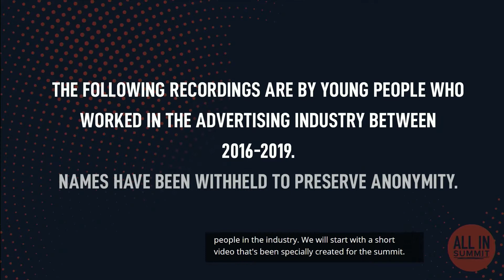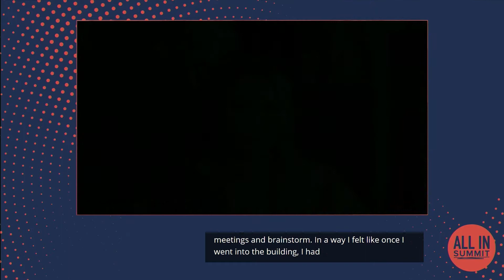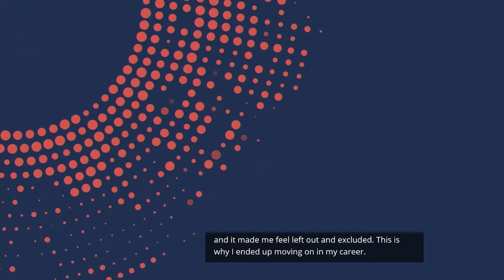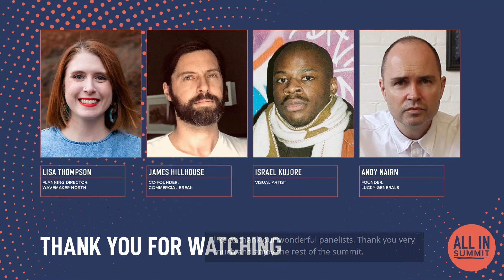All In Summit: Action 3: To Improve The Experience And Representation Of Working Class Talent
The All In Summit took place on 10 June 2021. We revealed the results of the UK Advertising's first industry-wide survey, the All In Census, and presented an Action Plan to achieve greater inclusion in our workforce.

The All In Census shows that people from working class backgrounds are under-represented in our industry at just 19% vs. 39% of the UK working population. Lisa Thompson, Planning Director, Wavemaker North hosts a live discussion with James Hillhouse, Co-founder, Commercial Break, Andy Nairn, Founding Partner, Lucky Generals and Israel Kujore, Visual Artist to discuss how to improve the experience and representation of working class talent. Includes audience Q&A.

To download the All In Report and learn more about the Action Plan,